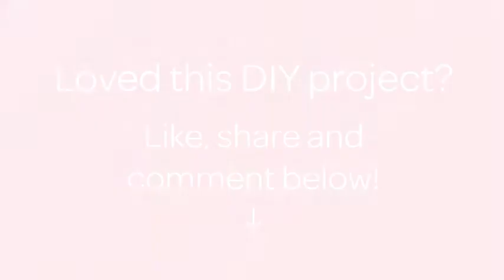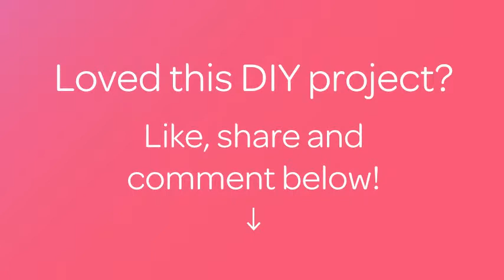How To Bake Heavenly Chocolate and Toffee Cheesecake - DIY Food & Drinks Tutorial - Guidecentral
About this DIY project:
- Title: Bake Heavenly Chocolate and Toffee Cheesecake

Supplies:
- 300g of crushed vanilla biscuits or graham crackers
- 100g of melted butter
- 30g of butter
- 600g of cream cheese
- 397ml of condensed milk
- 250g of sugar
- 1 lemon
- 100g of melted chocolate
- 2 tbsps of vanilla
- 3 eggs
- 400ml of whipping cream
- 100g of dark chocolate chips